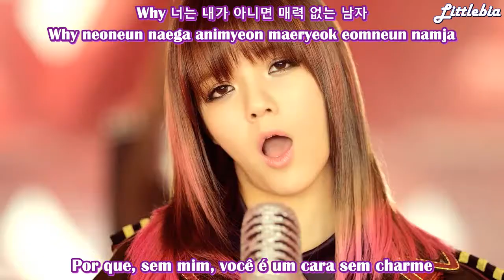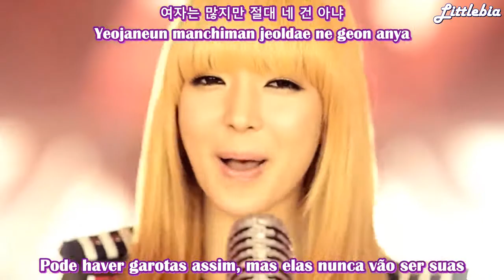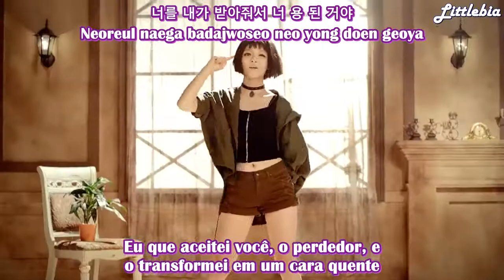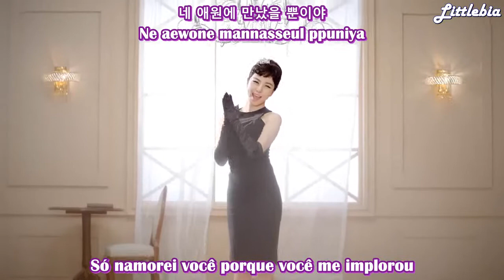[PT-BR]AOA - GET OUT legendado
Legendado - Romanização - Hangul